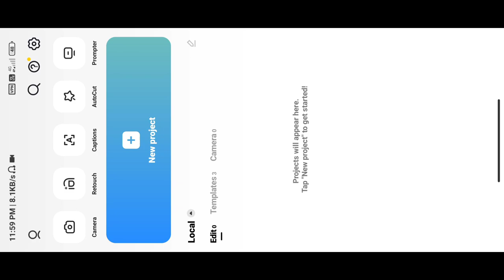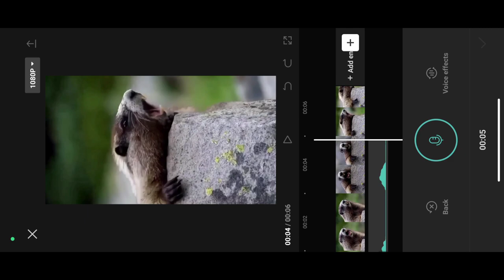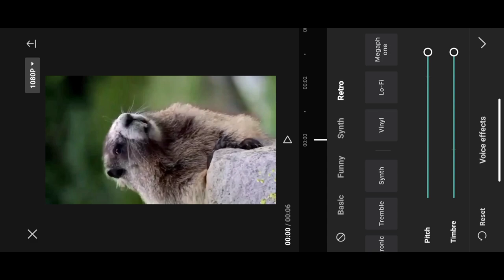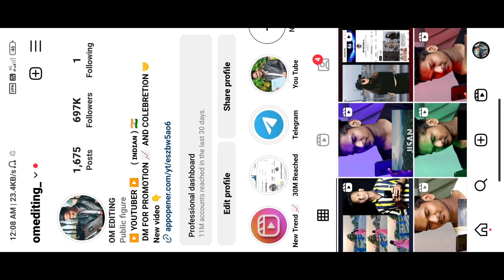Viral Rat Saying Name Reels Editing || Instagram Trending Reels Editing || New Capcut Template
urban jungle name capcut video tenmplate

urban jungle, urban jungle font, urban jungle name
editing, viral jungle name reels editing, jungle name
reels editing, trending jungle name reels editing,
instagram trending reels video editing, instagram new
reels video editing, pixellab editing tutorial, capcut
template, instagram trending capcut template, new
capcut template, viral reels video editing, editing
tutorial tamil, viral jungle name photo editing, urban
jungle font photo editing
IDFWU Big Sean Trending Reel Editing Tutorial, The
rdx Prince, Capcut template, Capcut video editing,
Instagram Viral reel video editing, New Capcut
template, How to edit viral video, Gangsta's Paradise
viral reel editing tutorial, Reel editing kaise kare, New
trending Instagram reels viral video editing, Instagram
par video viral video kaise banaye, New trending
Capcut template, Viral reel video editing, Latest
Capcut template, 1 click me video editing kaise kare,
Capcut apk
animal name speak